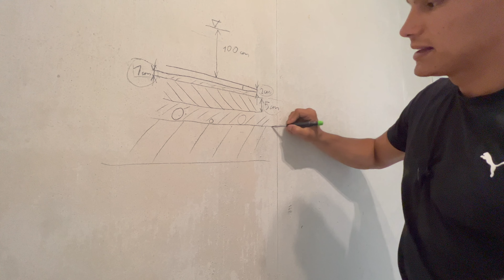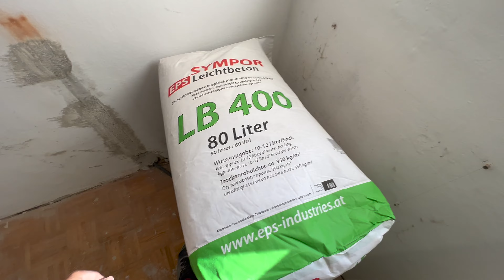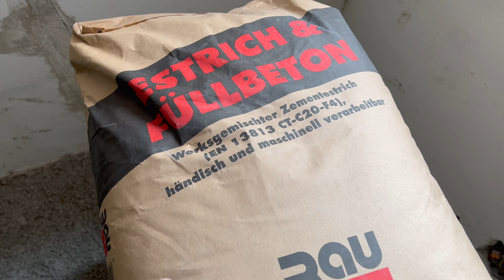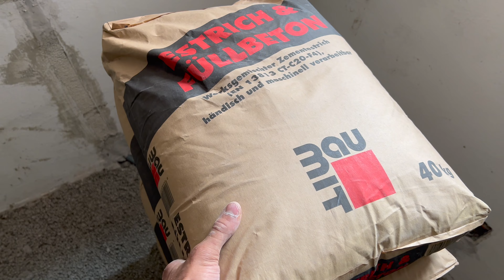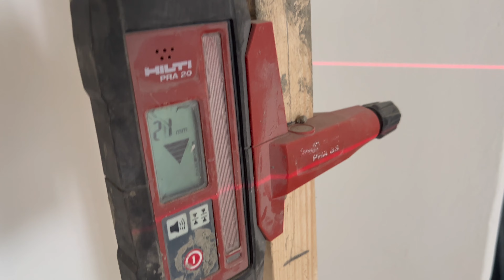Estrich selber machen + Bodengleiche Dusche //TEIL9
Bodenaufbau bis hin zum fertigen Estrich.

Verwendet wurde:
Baumit Betonestrich
ESP Sympor Leichtbeton (zementgebundene Dämmung)